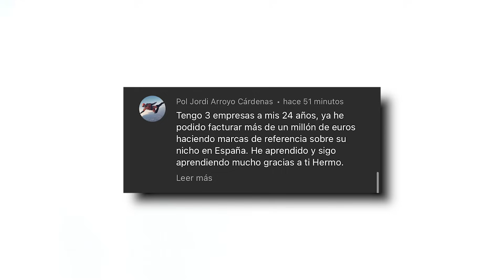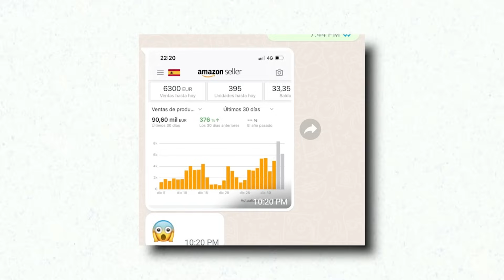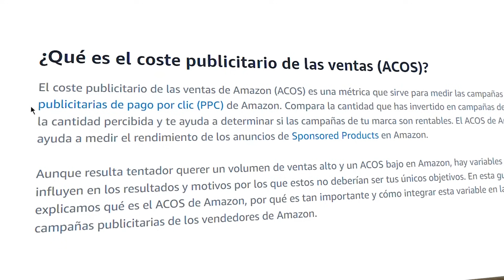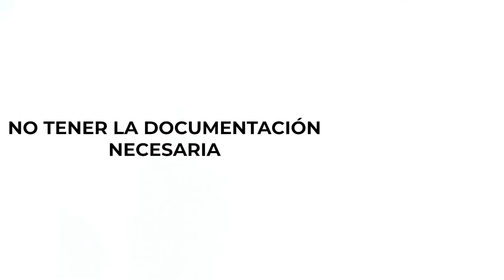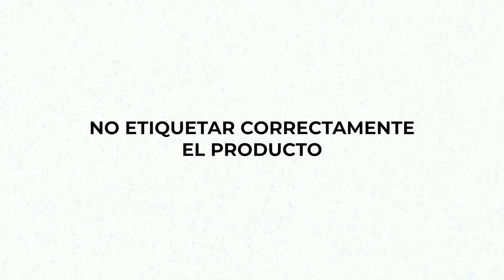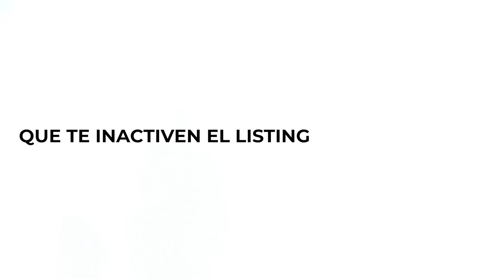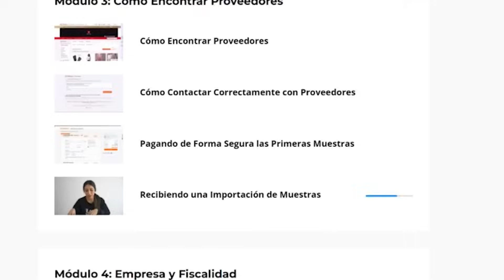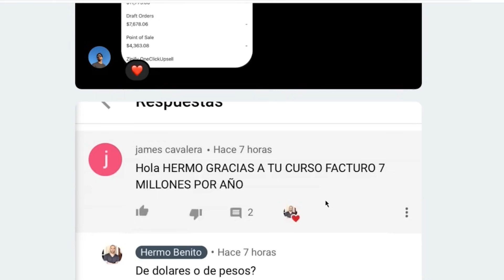Todo lo que Puede Salir MAL en Amazon FBA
Hay que hablar de la parte negativa de Amazon FBA o FBM. No para ponerme pesimista, sino para que estéis preparados. Espero que sirva.